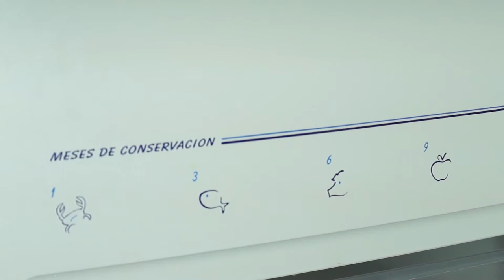Como Enfriar Botellas con Papel de Cocina- HomeArtTv por Juan Gonzalo Angel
Cuando el calor nos invade, una de las bebidas que más nos gusta para refrescarnos suele ser la cerveza. Pero cuando se junta mucha gente en casa, es fácil que las cervezas frías se acaben y solo nos queden algunas cervezas "del tiempo" y eso en verano es difícil de sobrellevar. Por eso queremos contaros cómo enfriar rápidamente la cerveza y daros algunos trucos que funcionan para tan noble finalidad.